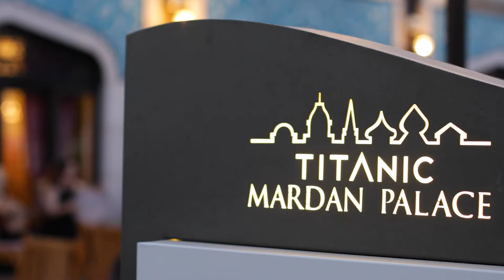Titanic Mardan Palace Hasır Restaurant